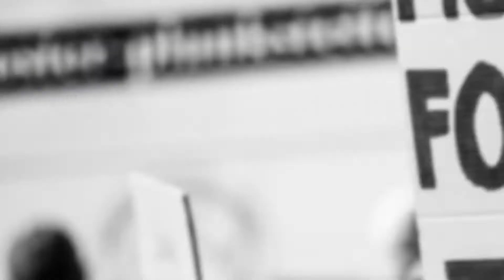BIJAPUR ME RCB FANS | FM EXPRESS BIJAPUR NEWS 26-05-2022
BIJAPUR NEWS TODAY HEADLINE VIJAYAPUR Bagalkot news Bijapur News Vijayapur News Muddebihal News Sindagi News Indi News